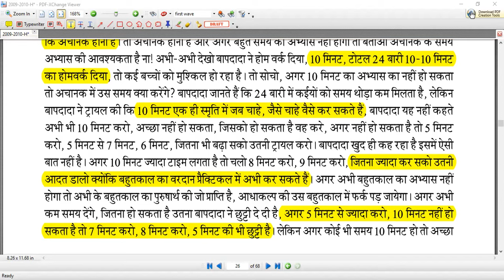[Booster Dose] - 10 Min Practice Each Hour | New Habit | Avyakt Murli Revision